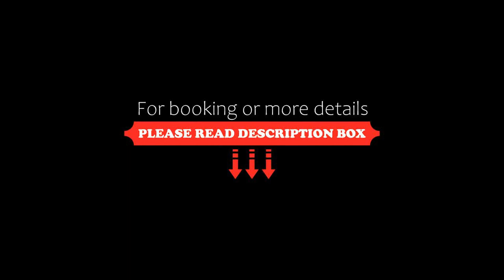Deluxe Appartement in Cascadas, Sunny Beach, Bulgaria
About Property:
Situated in Sunny Beach, 1.3 km from Sunny Beach, Deluxe Appartement in Cascadas offers accommodation with free WiFi, a terrace or a balcony and access to a garden and an outdoor pool. Set on the beachfront, this property has a fitness centre. The property features a children's playground and outdoor furniture.

The air-conditioned apartment consists of 1 bedroom, a living room, a fully equipped kitchen with a dishwasher and a coff...
Property Type: Hotel
Address: Chaika 149, 8240 Sunny Beach, Bulgaria
Searching For
1. Deluxe Appartement in Cascadas - Sunny Beach - Bulgaria
2. Deluxe Appartement in Cascadas - Sunny Beach - Bulgaria Address
3. Deluxe Appartement in Cascadas - Sunny Beach - Bulgaria Rooms
4. Deluxe Appartement in Cascadas - Sunny Beach - Bulgaria Amenities
5. Deluxe Appartement in Cascadas - Sunny Beach - Bulgaria Offers and Deals
Audio Credit:
Track Title: Reasons To Hope
Artist: Reed Mathis